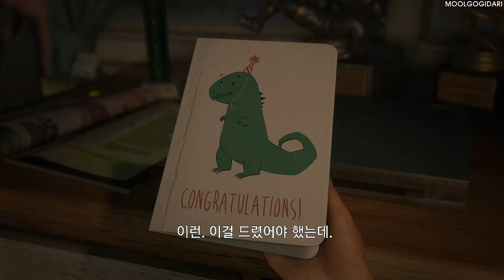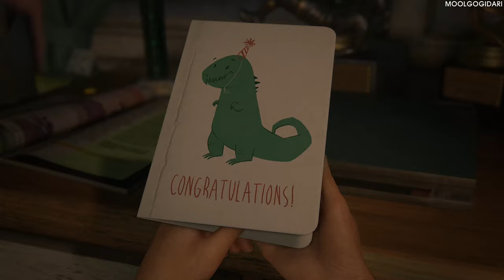THE LAST OF US Part1 Prolog - FULL Gameplay 프롤로그 4K